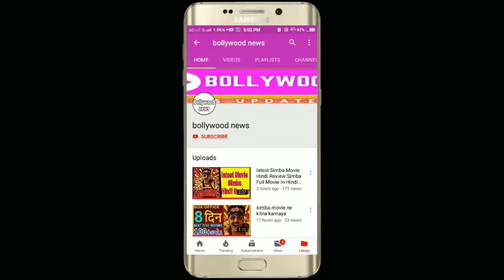Deepika Looks Unbelievably Happy as if she is PREGNANT Returning From Honeymoon Bollywood news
Deepika Looks Unbelievably Happy as if she is PREGNANT Returning From Honeymoon With Ranveer Singh by Bollywood news

Hello दोस्तों Bollywood news मे आप सभी का स्वागत है ! मे उम्मीद करता हु के आपको इस channel
Bollywood news की सभी विडियो आयेगी और उम्मीद करता हु की इस चैनल Bollywood news की मदद से आप सभी Bollywood news की खबरें मीलती रहेगी आपको!
नही किया है तो कूयपा तुरन्त ही कर ले ! में रोजाना आपके लिए Bollywood news से जुड़ी खबरें लाता रहुगा.

Content cover
Bollywood news

Bollywood updates, bollywood latest news, bollywood,bollywood news